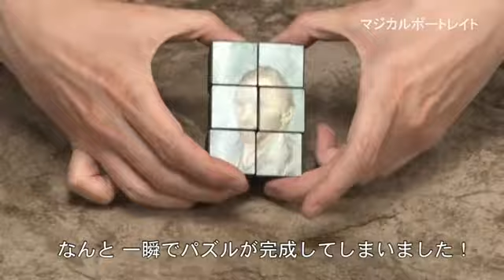Instant Portrait by Tenyo Magic